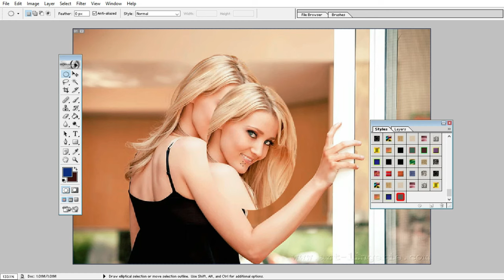Is Editing Photo Update Cutting Tools Solution Workshop Worth the Investment? new43